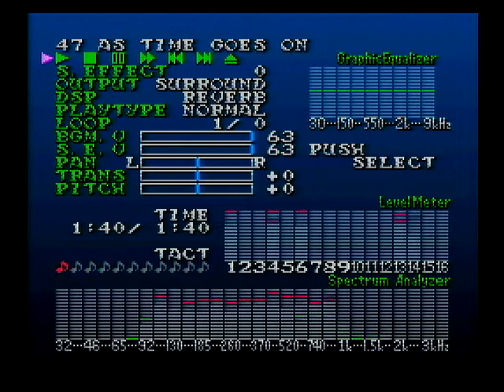Tales of Phantasia SNES - As Time Goes on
as requested many moons ago